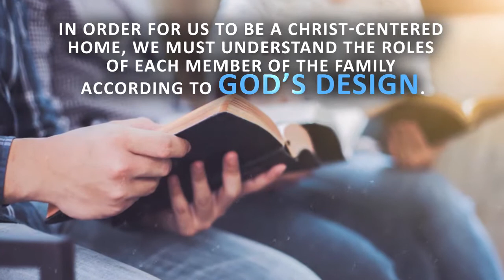Is Your Home A Jesus Home? by Jeremy and Sushma Ballard